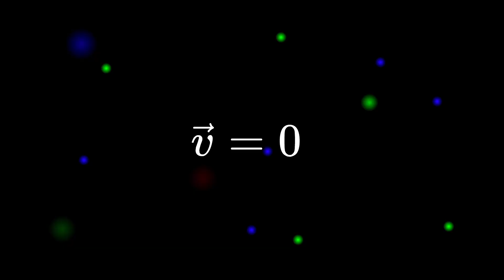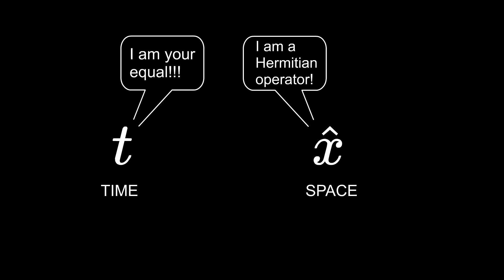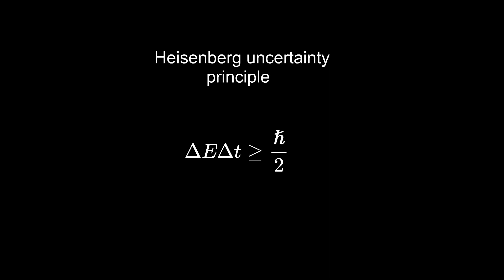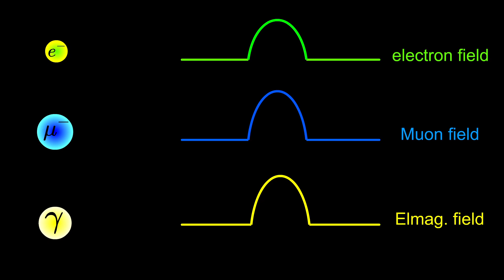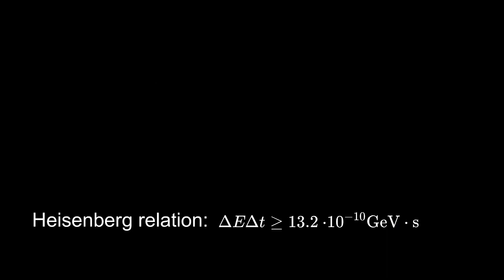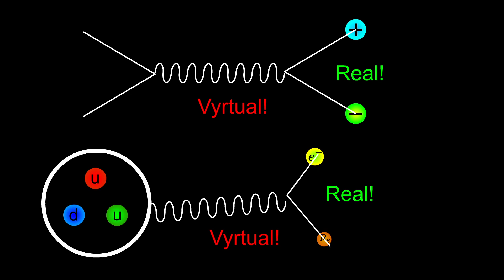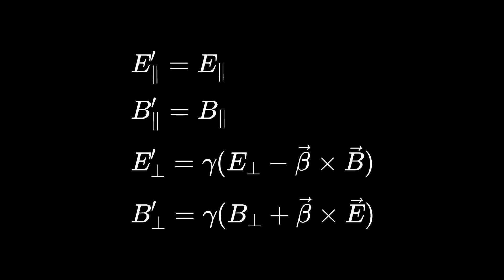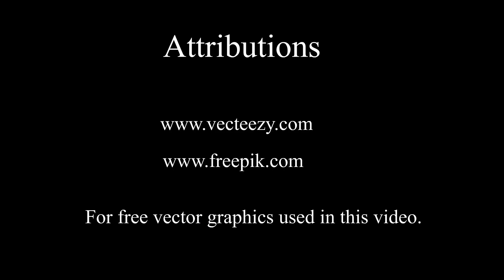Could Quantum Fields be Aether?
Quantum fields give us a feeling as if there should be an ultimate stationary reference frame in our universe since the vacuum is not an empty space but is filled with these fields. This issue is quite non-trivial and I was talking also with professional physicists who were also confused about this topic. In this video, I explain briefly how quantum field theory was created and what these fields mean. It becomes very obvious why these fields can't serve as an ultimate stationary frame of reference in our universe since their Lagrangian densities are invariant under Lorentz transformations.

Attributions for vector graphics used in this video goes to:
lightnings: Designed by macrovector / Freepik

Bank Image by pch.vector on Freepik

Emoji faces Image by pch.vector on Freepik